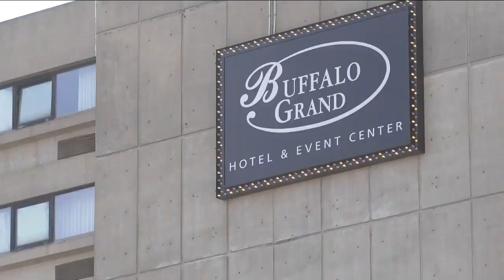Buffalo Grand to convert part of hotel to residential apartments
The Buffalo Grand Hotel is set to convert approximately two thirds of its hotel into residential apartment units, while leaving the remaining third of its facility hotel rooms.